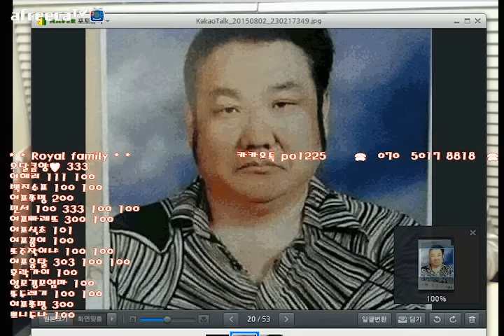BJ김여포//오랜만에 어머니 출연~!ㅋㅋ역시 재밌어 ~! ㅋㅋ